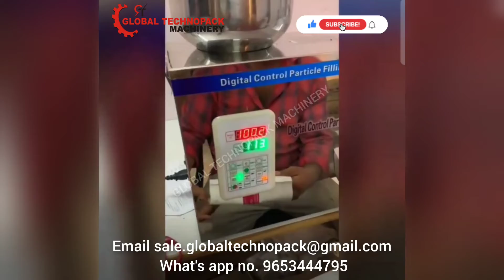Table-Top Weighing Filler Mukhwas packing machine | Mouthfreshner packaging machine | New Startup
Created by Abhay
Published On 11 May 2022 (11am - 5pm)

The main features of this machine; modified version of the  filling machine, can repackage fine powder, the powder can be achieved will not stick to the weighing bucket

Uses: Suitable for fine powder, flour, milk powder, walls powder, chemical powder, edible powder, coffee powder, the powder, coarse, granular, Iron Goddess of Mercy, herbs, seeds, food, sesame seeds, grains, wolfberry, rice, MSG, salt , spices, beans, chemical components, electronic components, hardware components, etc..
(The machine can only be filling dried and good mobility products. can not be filling  moist and big viscosity, greasy and poor mobility of products)

Features:

1: microcomputer control self-energy, so that more precise and accurate dispensing, fast, fully automated dispensing process.
2: The contact material parts all stainless steel, no contaminated material.
3: double shock structure, the machine is running smoothly, low noise.
4: small size, light weight.
5: minimal power, energy conservation.
6: oblique throwing feeding, do not squeeze the material damage, especially for fragile materials packaging.
7: Show Package weight and number of packages.
8: Adjustable packing speed.
9: Set weighing excessive alarm.

10: stainless steel, never rust.

The main technical parameters:

Aliquot speed :10-25 times / min 600 bags / hour (depending on materials and different aliquots weight)
Scope: general particulate material
Dimensions: 39 × 23 × 53cm
Power supply: 220V -50HZ/110V-60HZ
Power: 200W
Aliquot Weight :2-200G (range of different specifications can be customized)

Aliquot Accuracy :0.2-1G (depending on material)
Weight: 11KG

REGIONAL SALES OFFICE ADDRESS  :
GLOBAL TECHNOPACK MACHINERY
Shop No. 1 Opp. 13/D, Printo Graphic System India Pvt. Ltd. Kurla Industrial Estate, Near Herohonda Showroom 14, Nari Seva Sadan Rd, Gurunanak Nagar, Narayan Nagar, Ghatkopar West, Mumbai, Maharashtra 400086

we have manufacture and supplied this machines to various countries such as
Kanpur, Uganda, Philippines, Greece, Columbia, Malaysia, Nigeria, Philippines, Indonesia, Australia,
New Zealand, Kerala, trichy, Canada, Belarus ,USA ,Cyprus ,UAE ,Republic of Congo , Argentina,
Bangladesh, Bangkok, Indonesia, Malaysia, Vietnam, Mauritius, Ethiopia, Congo, Zambia, Namibia,
Mozambique, Uganda, France, Poland, Bulgaria, Saudi Arabia, Ecuador, Peru,, vapi,  valsad, palghar,
Dehradun, Uttarakhand, Uttarpradesh, Yemen, Somaliya, Oman, Jordan, Turkey, Labia, Ethiopia,
Lebanon, Kenya, Kuwait, Sri Lanka, Ghana, Bangladesh ,Pakistan, U.A.E , Saudi Arabia , Monrovia,
Kingdom of Saudi Arabia, Sudan, Botswana, Yemen, Iran, Morocco, Malawi, Thailand,
Tanzania, South Africa, Egypt, Indonesia, UAE, Vietnam,Phillipines , Spain ,Liberia , Iran ,U.S.A, Canada,
Germany,, Pakistan, Tibet Lusaka, Egypt, England, UAE, Bahrain, Vietnam, Iran, Poland, Tanzania,